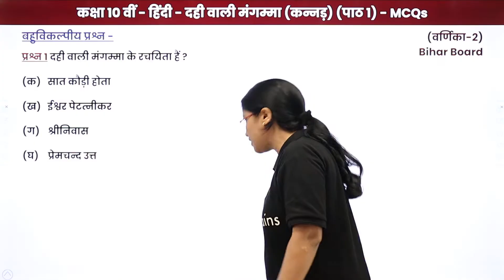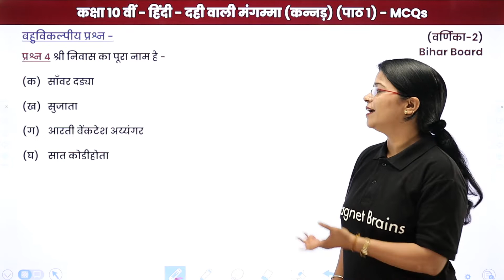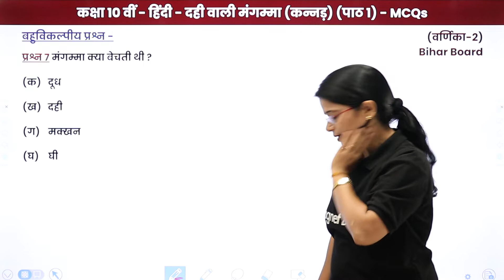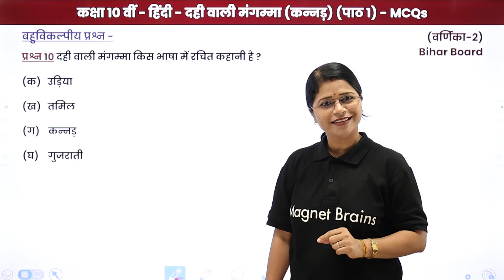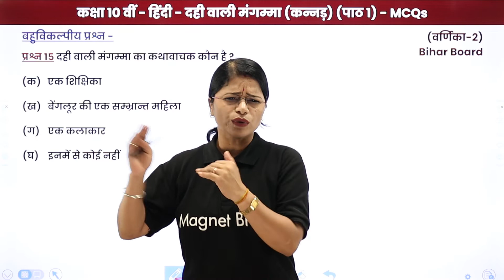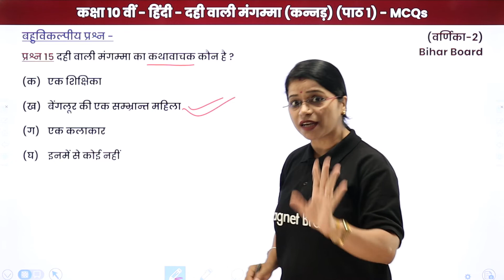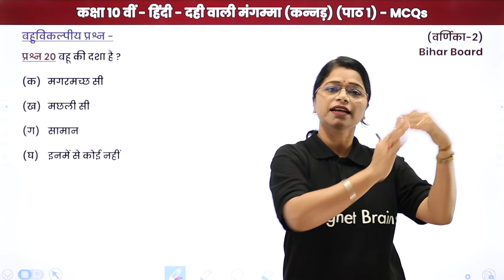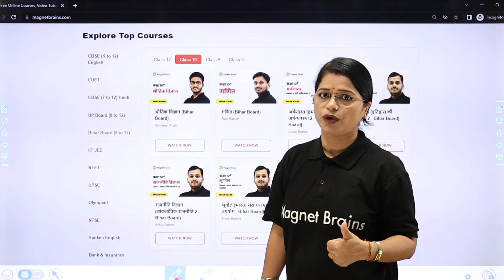Dahi Wali Mangamma - MCQs | Class 10 Hindi Varnika Chapter 1 | Bihar Board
✔️ Class: 10th
✔️ Subject: Hindi/हिंदी (Bihar Board)
✔️ Chapter: Dahi Wali Mangamma /"दही वाली मंगग्मा" (Chapter 1)
✔️ Topic Name: Dahi Wali Mangamma - MCQs/दही वाली मंगग्मा - MCQs
✔️ Topics Covered In This Video (By Lali Mam): In this video, MCQs of "Class 10 Hindi Varnika Chapter 1" named Dahi Wali Mangamma /"दही वाली मंगग्मा" have been discussed.
00:00 दही वाली मंगग्मा इंट्रोडक्शन: MCQs / Dahi Wali Mangamma Introduction: MCQs
02:45 प्रश्न - 1 से 10: बहुविकल्पीय प्रश्न: पाठ 1 / Prashn - 1 se 10: Bahuvikalpeey Prashn: Paath 1
 09:36 प्रश्न - 11 से 20: बहुविकल्पीय प्रश्न: पाठ 1 / Prashn - 11 se 20: Bahuvikalpeey Prashn: Paath 1

दही वाली मंगम्मा bihar board class 10 sab dekho
`6. कहानी का सारांश प्रस्तुत कीजिए।`
दही वाली मंगम्मा के लेखक कौन है
दही वाली मंगम्मा ऑनलाइन टेस्ट
दही वाली मंगम्मा की कहानी
मंगम्मा ने ब्याह में बहू को क्या दिया था
दही वाली मंगम्मा कहानी का सारांश प्रस्तुत कीजिए
रंगप्पा कौन था